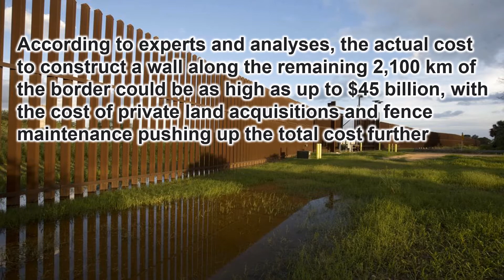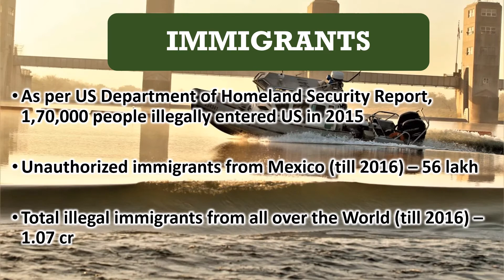US MEXICO Border Wall | TRUMP Wall | Weird Borders | Strangest Borders (in Hindi)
This video will take you through the US MEXICO BORDER WALL Details

The ENLIGHTEN YOU does not own the rights to these videos and pictures.